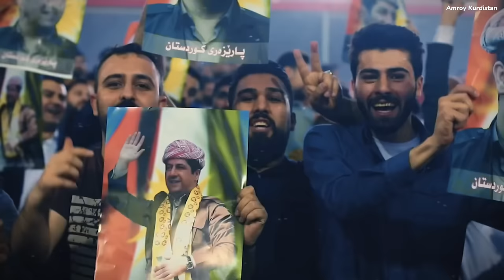Song: Hela Sor Kak Masrour | هێلا سور کاک مەسرور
Masrour Barzani | مەسرور بارزانی | مسرور بارزانى

خط احمر كاك مسرور
Red Line Masrour Barzani

Lyrics: Burhan Zebari | بورهان زێباری
Melody: Mohammed Zaki | محمد زكى
Voice: گروپا قوتابيێن پەيمانگەها هونەرى

Lyrics:
ئومێدا مە هیڤیا مە ئارمانجا
تو دێ گەهینی
خەباتا مە بو ناڤێ مە
تو دێ لڤێ دونیایێ گێرینی
توی شەمال توی روناهیامە
روژ هەلات بو سوباهیا مە
تو دێ بجانێ خو پارێزی
ئەی رەقیب و ئالامە
توی ئارامیا وەلاتی توی هەبونا مە
یادیارە تو دێ گەشکەی
پاشە روژا مە

لسەر چیای و دەشت و دولا
تێکوشا باپیرێ تە
لدیڤ رێبازێ ئالا هەلگرت
خو نەچەماند بابێ تە
ئەڤروکە ژی تەڤ توێژ
 یێ گازیدکەن ناڤێ تە
برا گەورە برا گەورە
پیروزە هەبونا تە
لدویڤ رێبازێ مە ژیانە
تێکوشان و بەرخودانە
لسەر ملێ تە دەم وگاڤا
بارێ گران کوردستانە
پاراستنا تە لسەر مەیە
 تویی هێلا سور
پێش مە بکەڤە لدویڤ تە هاتین
کاکە مەسرور